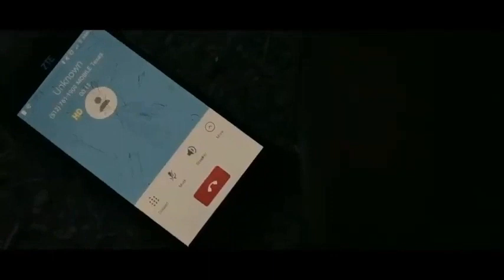Nouveau Film D'action Complet en Français, 2024 | Super Meilleur Film